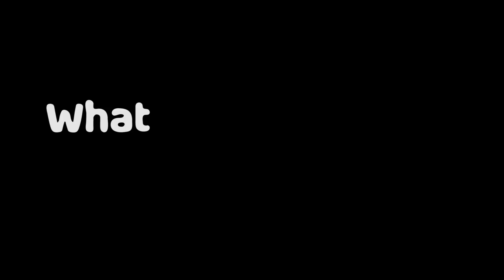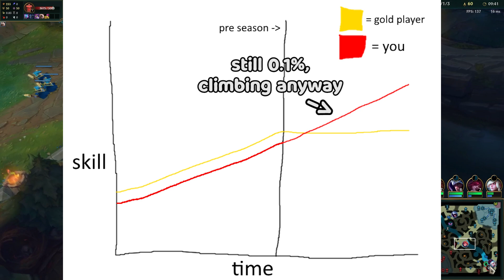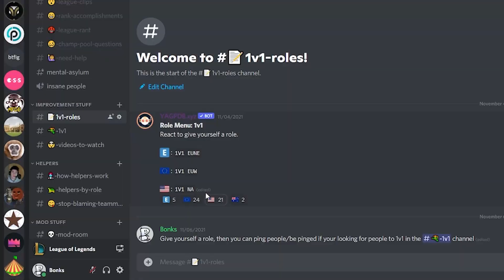How to LITERALLY BOOST MMR in Preseason